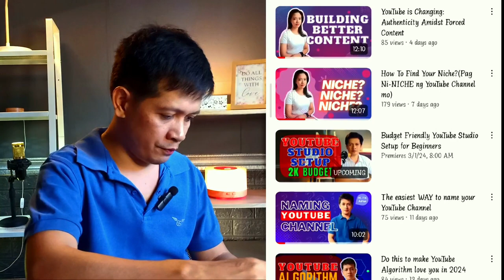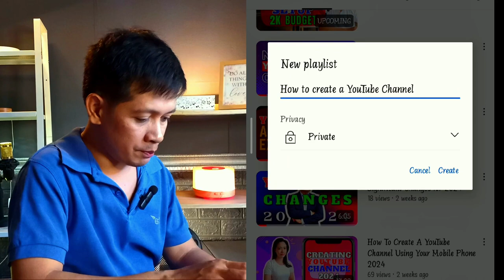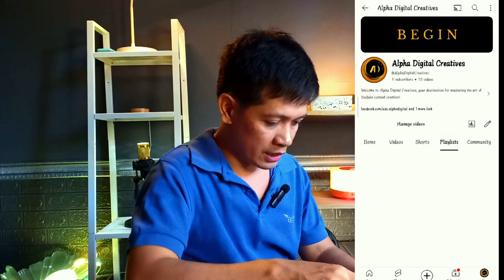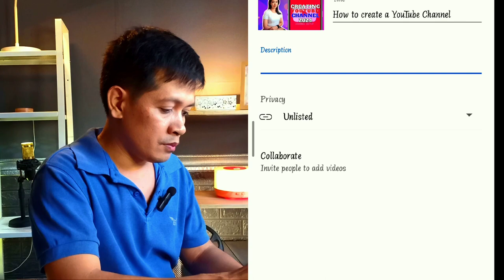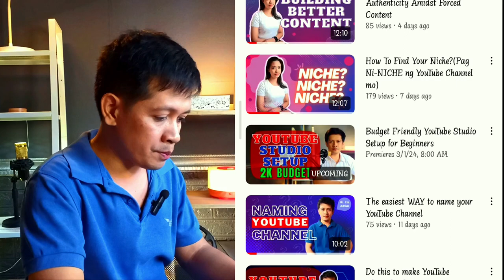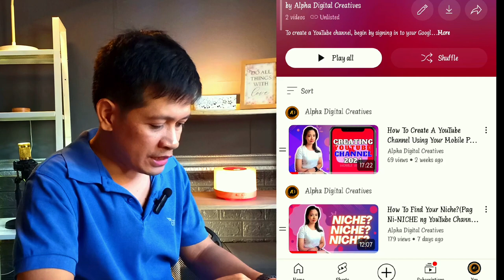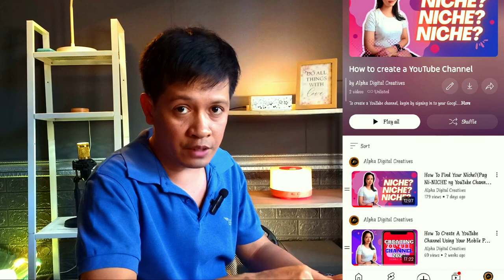The Playlist Solution for YouTube Channel Growth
Knowing how to create and maintain YouTube playlists is vital for channel growth. Playlists organize content, boosting viewer navigation and engagement. They enhance content visibility, as YouTube's algorithm favors well-optimized playlists, attracting new viewers. Additionally, playlists establish authority in a niche by showcasing expertise and providing valuable insights, fostering credibility and audience trust. Ultimately, mastering playlists is key to expanding reach, increasing engagement, and building a strong channel presence.